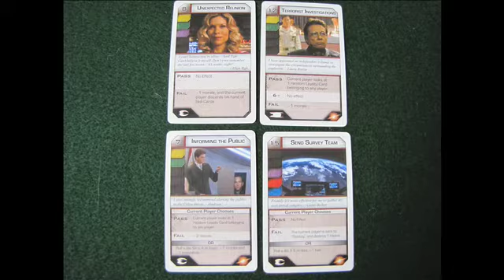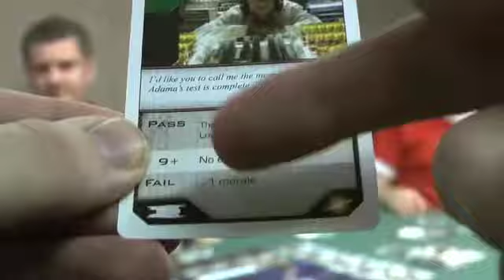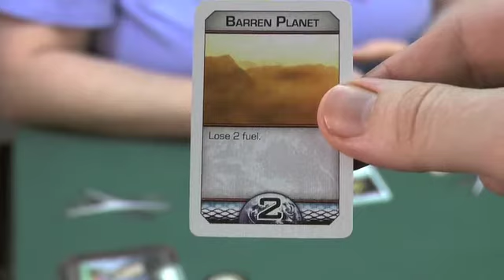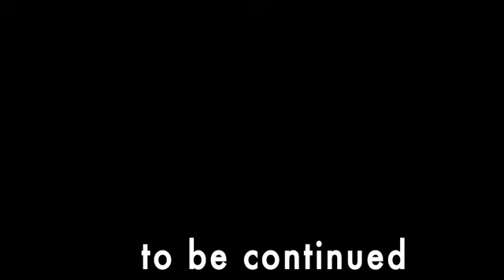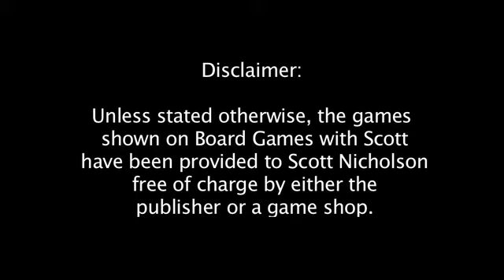BGWS 060 - Battlestar Galactica, the Reality Show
Board Games with Scott is a show where I explore modern board and card games.  On this episode, I take Battlestar Galactica, the board game, and present it as a reality show.

There are about 60 of these videos over at boardgameswithscott.com